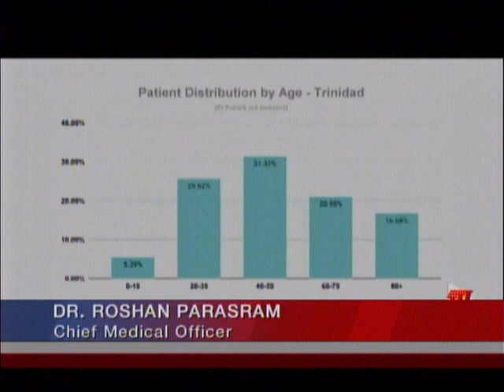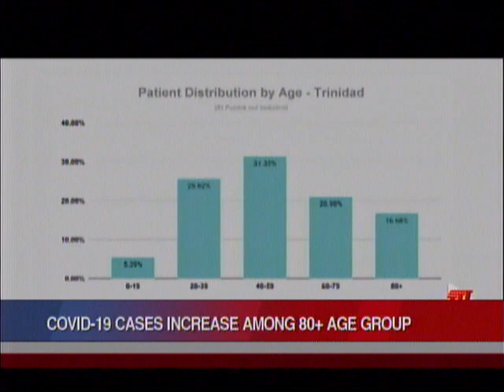COVID-19 Cases Increasing In Caroni And Tobago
Chief Medical Officer Dr. Roshan Parasram is keeping an eye on several Counties in Trinidad, and even Tobago as the Positive COVID-19 cases continue to increase in those areas.

Speaking during Wednesday's COVID-19 Health Update, Dr. Parasram says Tobago is of particular concern since it currently has a 10.4% Positivity rate.

While the 40-59 age-group continues to record the greatest number of COVID-19 cases, Dr. Parasram also noted an increase in the 80-plus age group.

Dr. Parasram said diabetes and hypertension are the leading comorbidities among those infected with COVID-19.